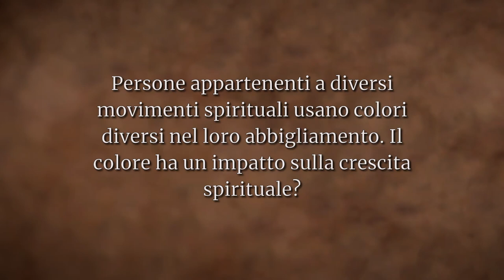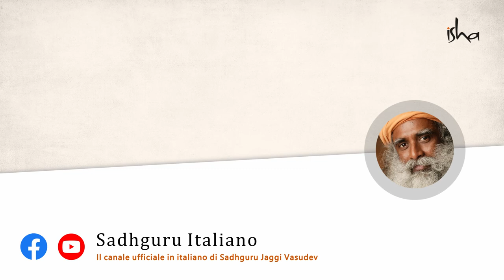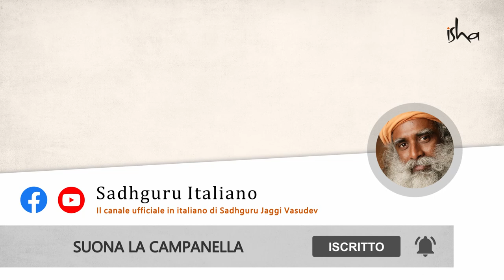Abiti, il colore è importante! Quali colori indossare? | Sadhguru Italiano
Sadhguru spiega la natura del colore, e guarda come alcuni chakra sono collegati a certi colori. Spiega anche come un ricercatore spirituale può usare certi colori a suo vantaggio, a seconda della sua situazione e del suo percorso.